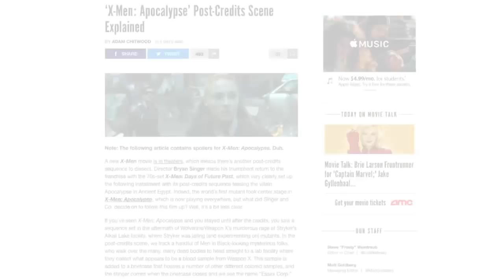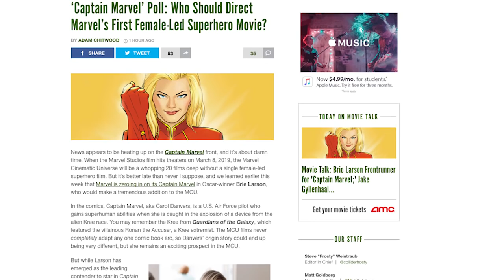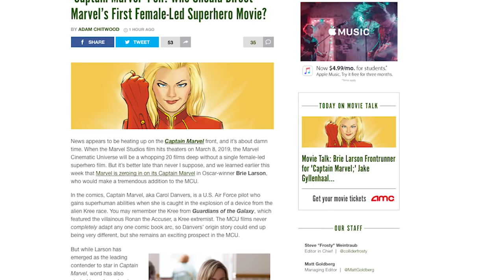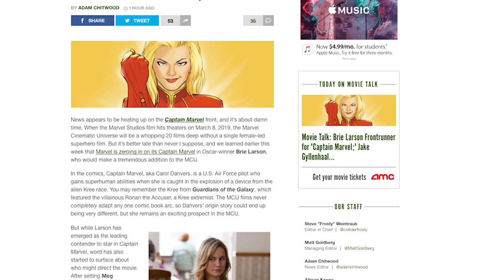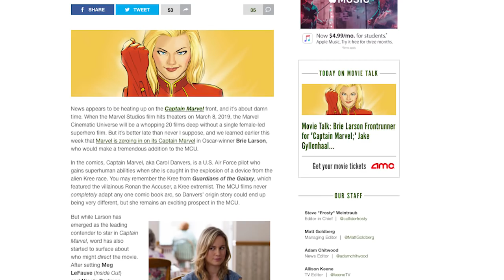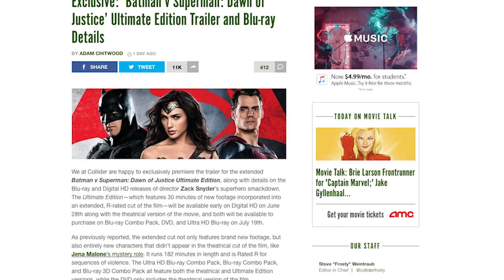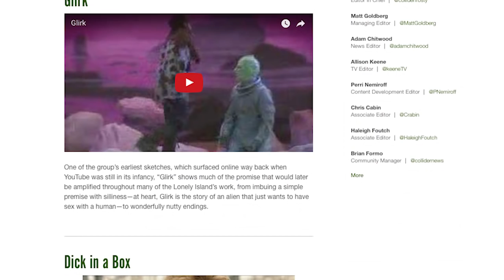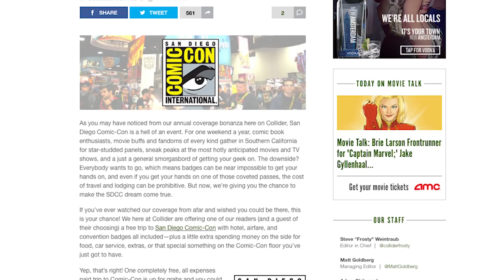Collider Best Of The Week 5/29/16 - 06/04/16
Perri Nemiroff is back for another episode of Best of the Week from Collider Video! Join Perri as she breaks down the week of May 31st through June 3rd, with all the best news segments, clips and bloopers of the week from all our shows here at Collider Video!